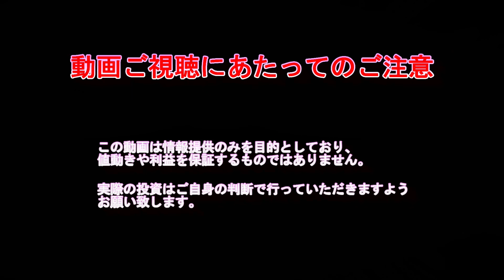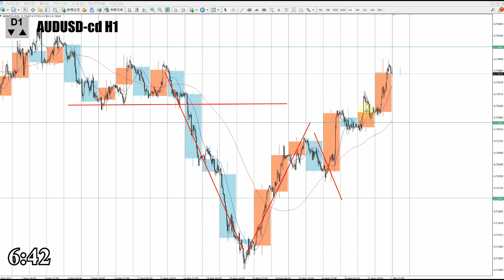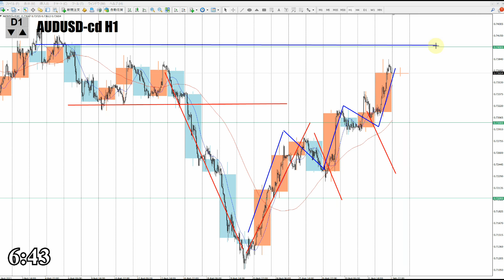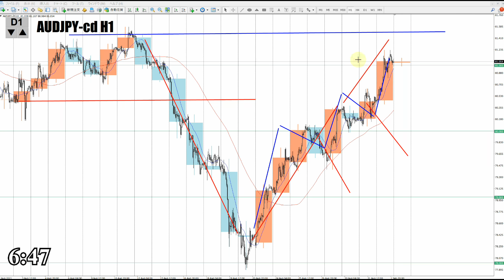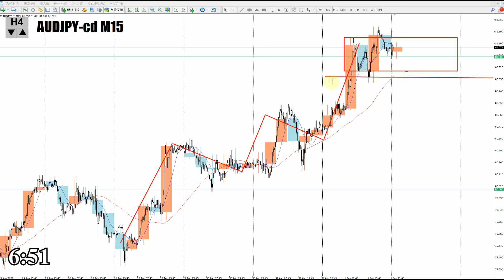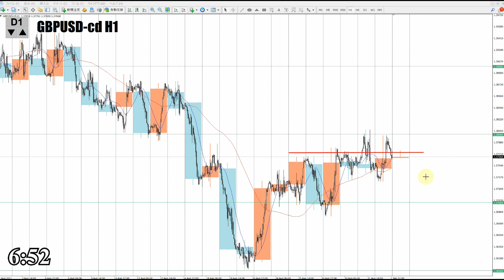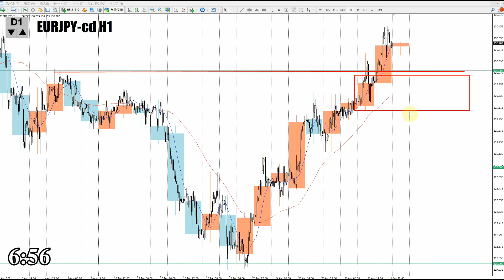【FX】ドル、円、ユーロ、ポンド、豪ドルの為替相場の予想と前日の動きをチャートから解説。9月2日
0:00　ユーロドル
3:29　ユーロ円
8:26　ポンドドル
11:04　ポンド円
13:23　豪ドルドル
14:58　豪ドル円
17:04　まとめ

2020年より自分の考えをアウトプットするために動画投稿始めました。

【Mi_Symbol】